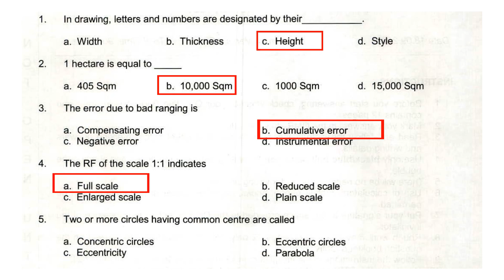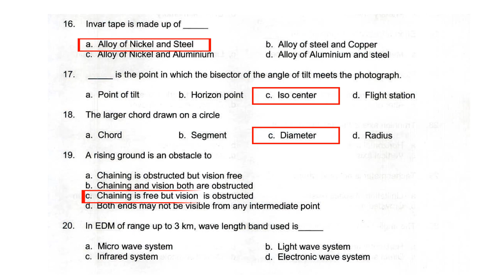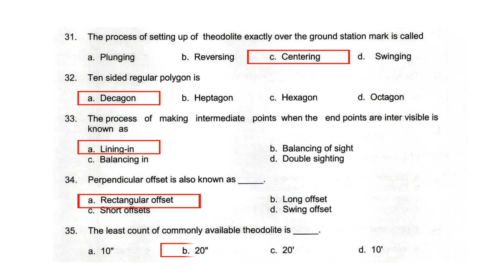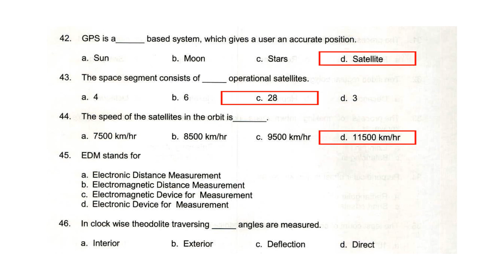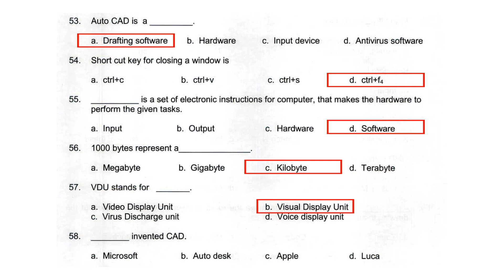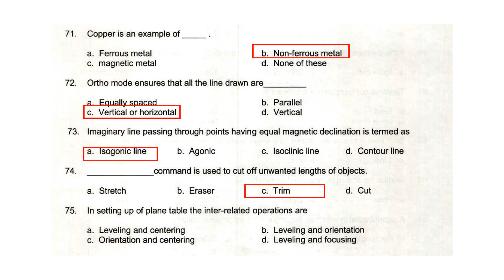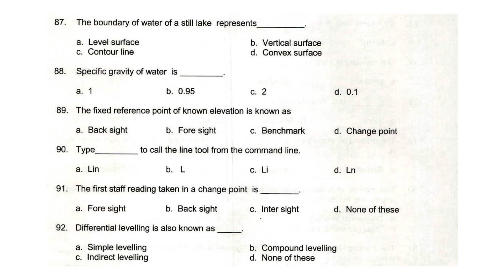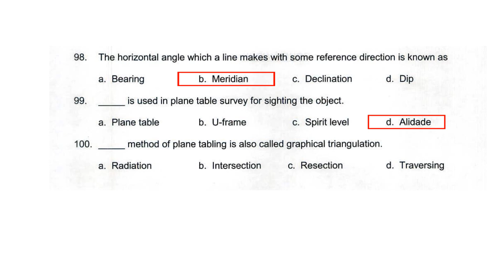SURVEY & LAND RECORDS SURVEYOR SOLVED QUESTION PAPER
SURVEY & LAND RECORDS SOLVED QUESTION PAPER

Building Material
Building Construction
Surveying and Levelling
Fluid Mechanics
Transportation Engineering
Engineering Graphics
AutoCAD and Computer
Environmental Engineering
Units and Measurement
Engineering Mechanics
Soil Mechanics
Assistant Engineering
3rd Grade Overseer
2nd Grade Overseer
Junior Engineer